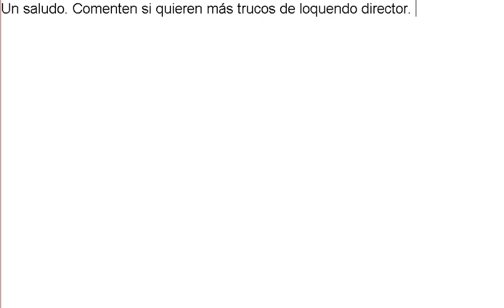LOQUENDO: Sonidos de admiración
Hola. os voy a enseñar lo que tenéis que escribir en el texto para que la voz de loquendo haga sonidos de admiración. Hay cuatro tipos y son los siguientes. No olviden comentar por favor si quieren que todos los días traiga un truco de loquendo a vuestros ojos.

Tipo 1.
\item=Oh

Tipo 2.
\item=Oh_01

Tipo 3.
\item=Oh_02

Tipo 4.
\item=Oh_03

Un saludo. Comenten si quieren más trucos de loquendo director.
como usar efectos en loquendo tts director 7 .